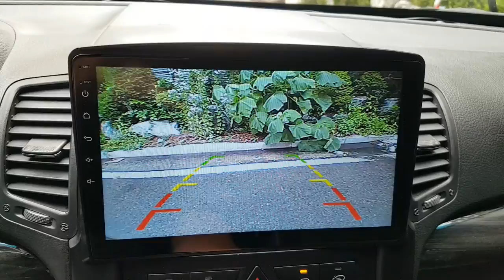2010 SORENTO AA079380